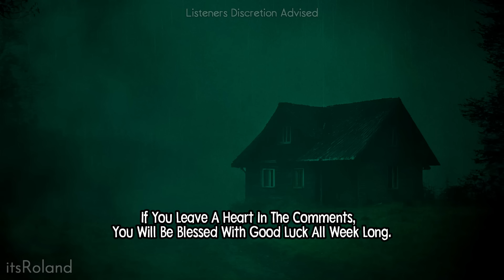I Have A Cabin Deep In the MONTANA Wilderness. I Have a Horrifying Story To Tell.